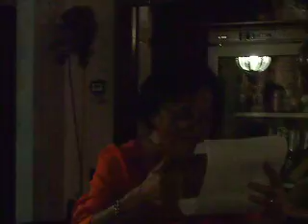Doriana dedica le sue rime poetiche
Doriana allieta la serata con le sua capacità poetiche rimembrando i percorsi salienti delle colleghe pensionande.